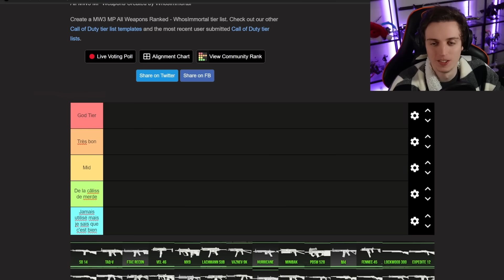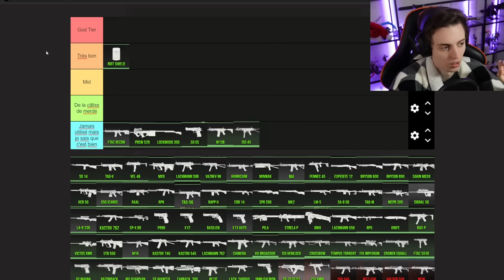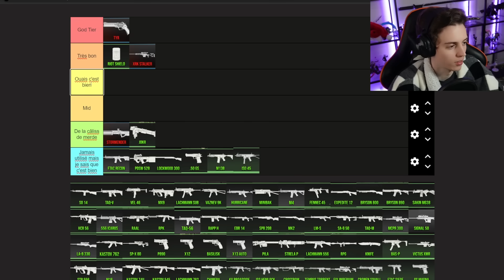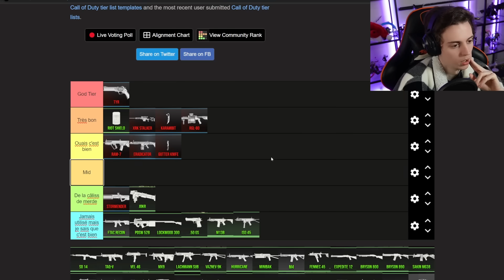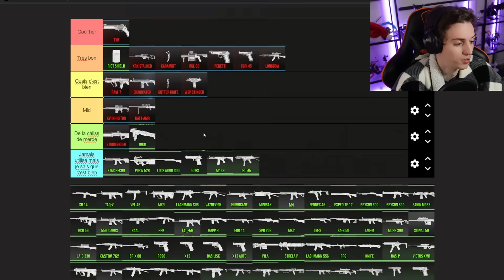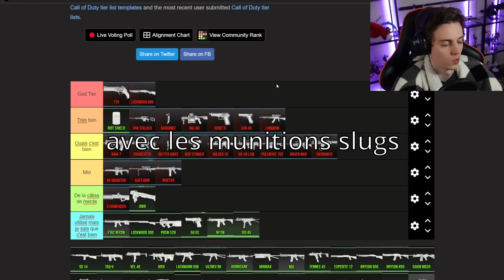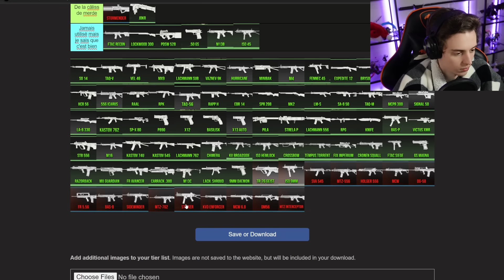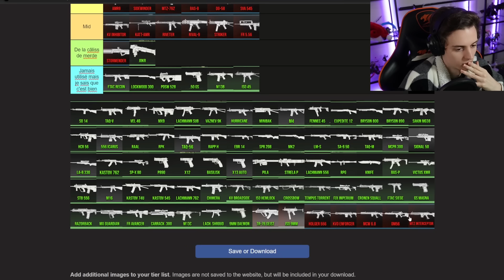Meilleure & Pire ARME du Zombie d'MW3 (tierlist)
❗❗❗ Utilisez le code EMILE pour un rabais sur les sabres laser de Nsabers

📽️ Vidéo précédente: Obtenir du stuff LÉGENDAIRE À L'INFINI & One shot le boss de la tempête! - MW3 Zombies - MW3 Zombies